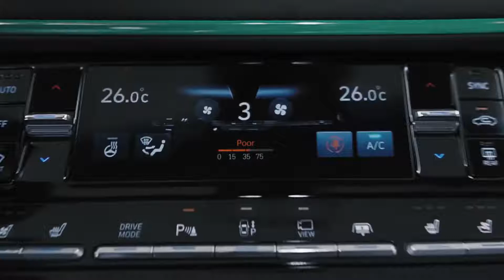2020 Hyundai Grandeur | Azera - Excellent Sedan !!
#2020 Hyundai Grandeur / Azera Is A Hit In Korea, Racks Up 32,000 Pre-Orders
Hyundai may no longer offer the Azera in North America, but in Korea, the facelifted 2020 Grandeur appears to be a huge hit only days after pre-orders opened.
In 11 business days, Hyundai has racked up no fewer than 32,179 pre-orders for the executive sedan, an all-time record for the nameplate. The national launch took place on November 19 when the automaker announced full specs and pricing information.

We won’t talk about the design in this article since the photo gallery does that much better. We will say, however, that the facelifted Grandeur is 60 mm (2.3 in) longer at 4,990 mm (196.5 in) and 10 mm (0.4 in) wider, with the wheelbase alone growing by 40 mm (1.6 in). This ensures a roomier cabin, especially for passengers riding in the back.

Related: 2021 Kia Optima Unveiled In Korea As The K5 And It Looks Pretty Nice

As the photos can attest, the interior is much more luxurious and high-tech than before, featuring a duo of 12.3-inch displays for the infotainment system, redesigned steering wheel and shift controls, leather-trimmed center console featuring touch-operated controls for the new air conditioning system, 64-color ambient lighting system, and much more.

Safety-wise, the 2020 Grandeur offers many safety assist features including Parking Collision-Avoidance Assist-Reverse (PCA-R), Forward Collision-Avoidance Assist-Junction Turning (FCA-JT), Blind-spot View Monitor (BVM), Safe Exit Assist, Remote Smart Parking Assist (RSPA), and Highway Driving Assistance (HDA) semi-autonomous tech. The passengers’ well-being is also ensured by a new fine dust sensor and a micro air filter, as well as additional noise insulation.

Korean customers can choose between four powertrains at launch, starting with a new SmartStream G2.5-liter four-cylinder unit rated at 198 PS (196 HP) and 248 Nm (183 lb-ft) of torque. Replacing the outgoing 2.4-liter engine, the new one is more economical, with Hyundai quoting a combined fuel economy of 11.9 km/L (28 mpg US or 8.4 l/100 km).

The lineup also includes a 3.3-liter V6 producing 294 PS (290 HP) and 343 Nm (253 lb-ft) of torque, as well as an updated 2.4 hybrid powertrain said to offer a combined fuel consumption of 16.2 km/L (38.1 mpg US or 6.2 l/100 km). The fourth and final choice is a 3.0-liter LPi running on LPG.

Prices for the 2020 Hyundai Grandeur range from 32.94 million won (around $28,150) for the base 2.5-liter model and 44.89 million won ($38,360) for the most expensive hybrid version.